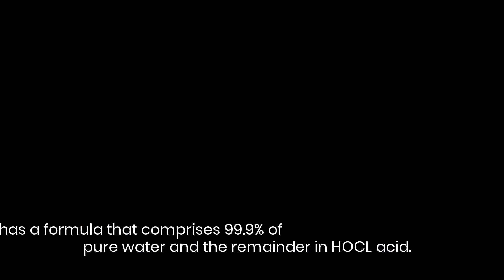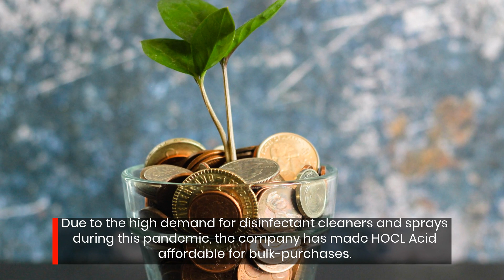NaturaWay Disinfectant Spray Is An Easy Convenient Way To Keep Your Home Safe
Disinfectant spray against viruses that is all natural and fast acting. Perfect disinfectant solution for workplaces (businesses like offices, medical institutions and private practices, childcare centers etc).
Elimination of 99.999% of surface bacteria such as MRSA, VRE, E.coli, Influenza and other. Completely non-toxic and easy way to disinfect your work and home environment.